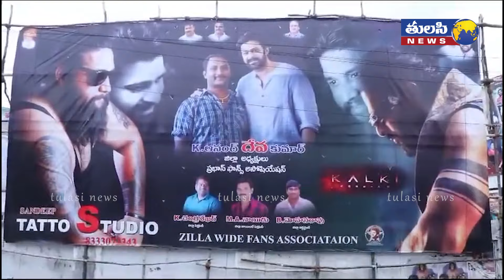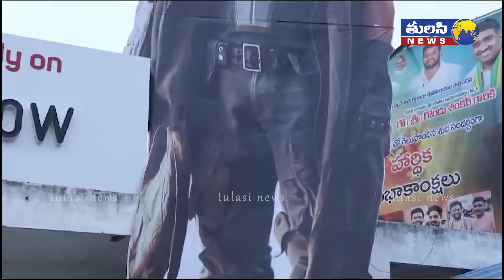కల్కి పోస్టర్ లో పవన్ కళ్యాణ్ బొమ్మలు | Kalki 2898 AD | Prabhas | Amitabh | Kamal Haasan | Deepika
కల్కి పోస్టర్ లో పవన్ కళ్యాణ్ బొమ్మలు | Kalki 2898 AD | Prabhas | Amitabh | Kamal Haasan | Deepika | Tulasi News